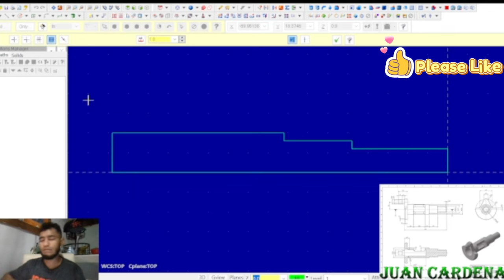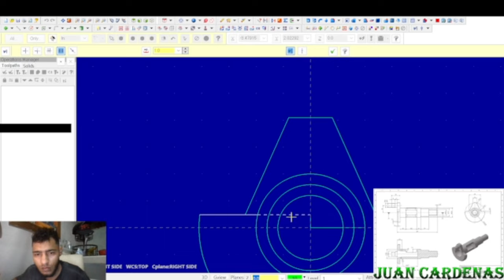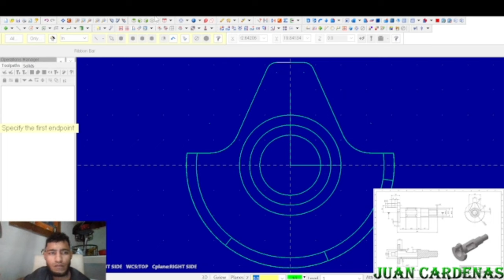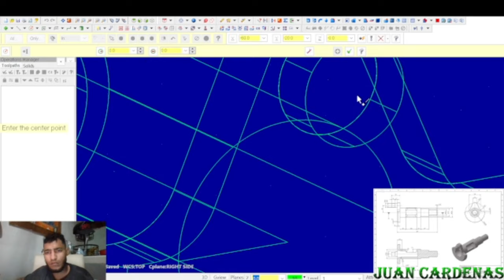Diseñe Este Eje En Mastercam X7